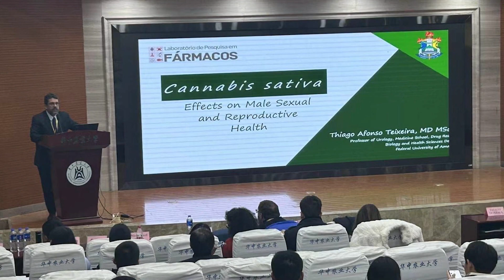Médico do Amapá é premiado internacionalmente sobre pesquisa do uso da Cannabis Sativa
Dr. Thiago Teixeira foi agraciado pela apresentação de uma pesquisa que trata sobre os efeitos do uso de Cannabis Sativa na saúde sexual masculina, em um congresso na China